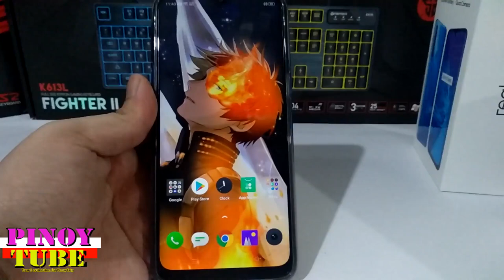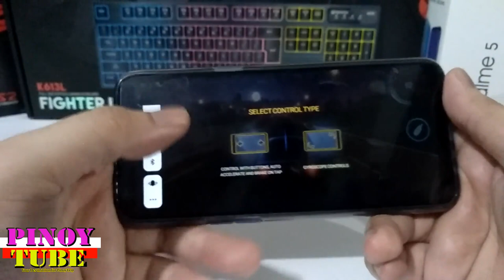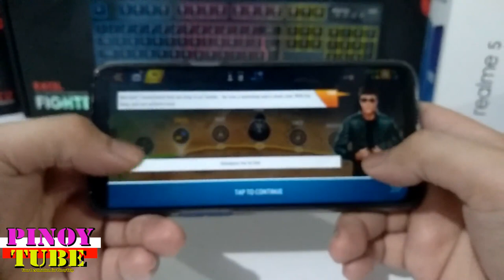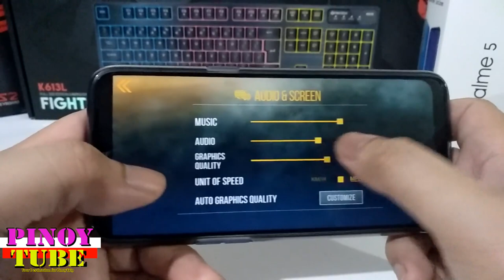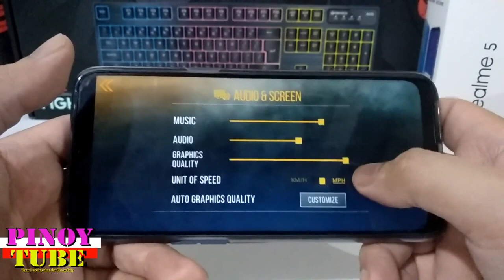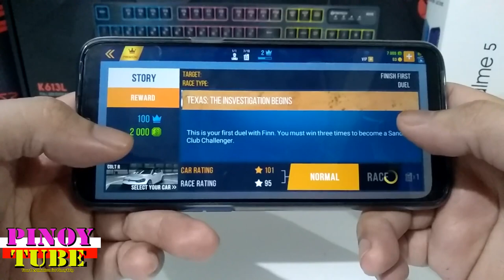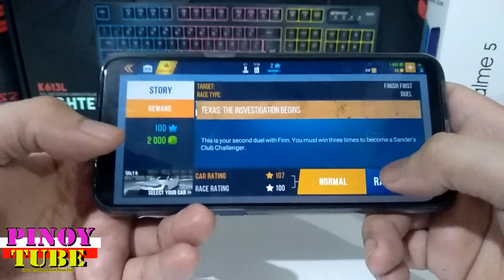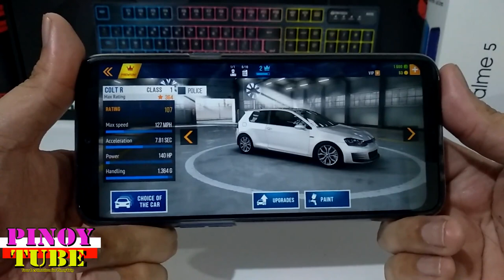Realme 5 Carx Highway Racing Gametest - Pinoytube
Realme 5 Carx Highway Gametest - Pinoytube
Purchase online the Realme 5 = P7,990

Particular features:
- Controlled by CarX Engine
- High-quality car models
- Detailed environment with changing day and night
- Uncompromising rivals with AI elements
- Lively traffic and relentless police
- Various game modes
- Campaign mode, missions and tasks